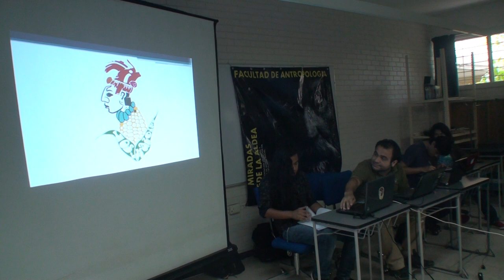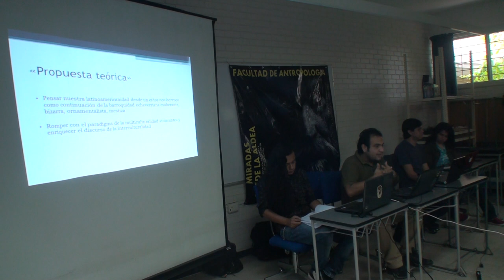Darién Alemán - Identidades sononoras glocales; música fusión ante los procesos de globalización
En la mesa "Miradas desde la aldea global" en el Foro Miradas desde la Aldea, 12 de mayo 2016, Facultad de Antropología, carrera Antropología social, Universidad Veracruzana.